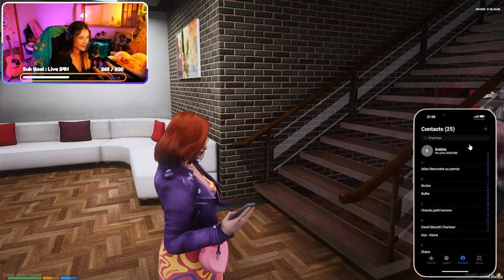BOBBIE TRIPOTIN 🤓 | 🎞️ ÉPISODE #05 [GTA RP - FLASHBACK ⚡]